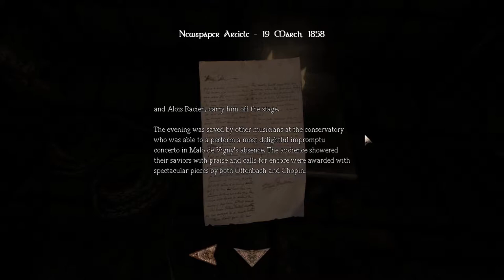It's Friday the 13th - Let's Try Amensia The Dark Descent Justine - Attempt 1